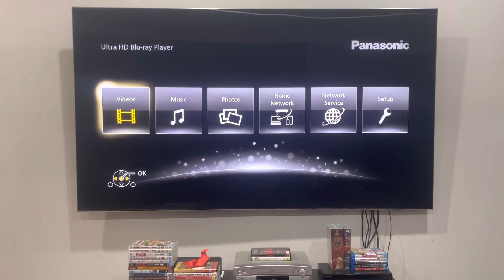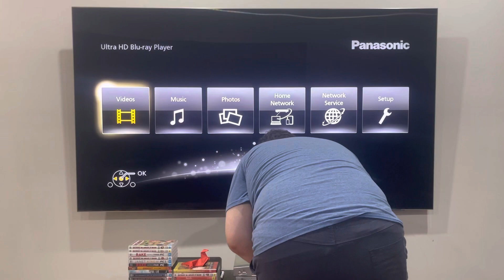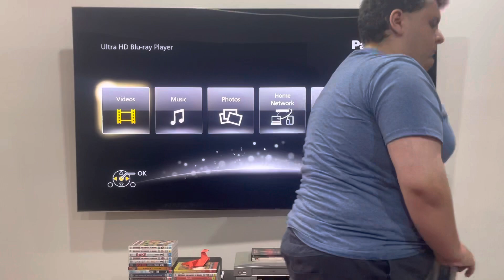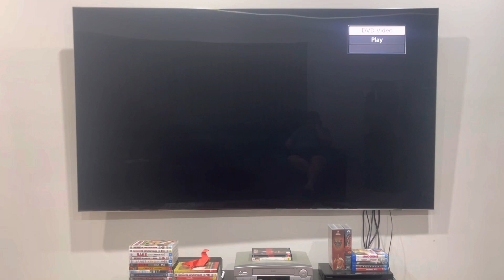Triple Feature DVD Opening #38: Halo: Season 1 (Part 2)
Please note that the three discs are exactly the same as discs 1 and 2 (even though it may vary in any shape, size or form).

Halo is distributed by Showtime Networks.

PLEASE READ THE RULES IN THE DESCRIPTION BEFORE COMMENTING:
2. Do NOT comment using curse words (e.g. F***)!
3. Do NOT call me by my real name or tell me where my suburb is!
4. Do NOT go off-topic in the comments of one of my videos (like pester me about those)!
5. Do NOT send me requests to do the openings or menu walkthroughs to things that don't exist or I don't have!
6. Do NOT send me requests for and ask me questions in future Do you have this VHS/DVD/Blu-Ray/4K Ultra HD? Videos, DVD/Blu-Ray/4K Ultra HD reviews (even though I do it randomly)!
7. Do NOT send me requests to react to such s*** that I've already reacted to in the past or movie trailers that I'm not interested in, do NOT like or HATE!
8. Do NOT ask me to buy things that I've already got, not interested in, do NOT like or HATE!
9. Do NOT send me links to such movie or TV show that I'm not interested in, do NOT like or HATE!
10. Do NOT say all the actors' names for each movie opening!
11. Do NOT ask me to buy things in future reaction videos!
12. Do NOT send me requests for anymore Logo Acapella's or Recipe Cookbook's because THEY HAVE BEEN DISCONTINUED!
13. Do NOT comment in Spanish, French, German or any other language!
14. Do NOT ask me to get any VHS's or DVD's of other ABC for Kids franchises or Hi-5 because I DON'T WATCH THEM ANYMORE!
15. Do NOT send me requests for anything else that I did in the past!
16. Do NOT ask me to buy a new copy of a DVD that I already threw out!